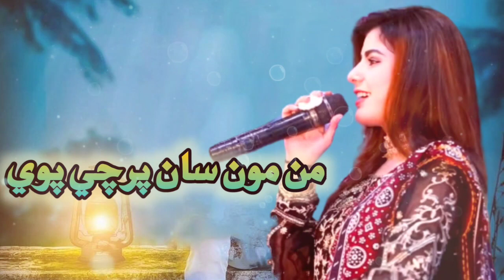Man Mosan Parchi Pawe | Faiza ali new Eid album | Sindhi songs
Mair Motayin Tho best song of Munwar Mumtaz Molai New Album 2021 | Sindhi songs
Merh Motaen Tho  Munwar Mumtaz Molai New Album 10  2021

Mumtaz Molai new album 45 | Sindhi Song

Muhnjo Mola Wadhayo Aa Man

sindhi songs
mumtaz molai
new album 56
tokhe achno aa yaar
mumtaz molai sindhi songs
2021 sindhi song
mumtaz molai new album
mumtaz molai new song
mumtaz molai songs
mumtaz molai album
album 57
album 58
mumtaz molai song 2021
sindhi music
sindhu eng
new songs
new songs 2021
sindhi gaana
bollywood songs
wedding songs
hindi songs
regional songs
pakistani songs
music of asia
sindhi mashup
sindhi wedding songs
sindhi shadi songs
sindhi full song
sindhi wedding mashup
sindhi whatsapp status
sindhi remix song
new wedding songs
new sindhi wedding songs
sindhi weddings songs
sindhi wedding songs 2021
wedding songs in sindhi
sindhi songs new
sindhi wedding songs mashup
sindhi wedding songs remix
sindhi wedding songs 2020
best sindhi song
eid
eid album
eid song
eid songs
faiza ali
faiza ali eid album
faiza ali new album
faiza ali new song
hikre teer san
new eid album
new sindhi songs 2022
sindh tv hd song
sindhi latest songs
teer san shikar faiza ali